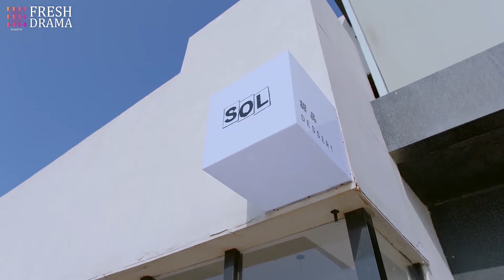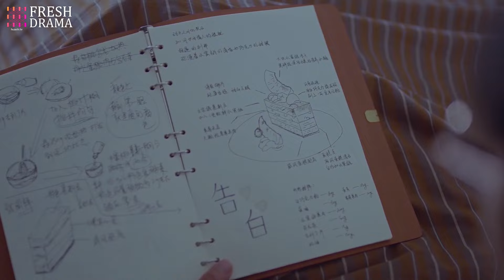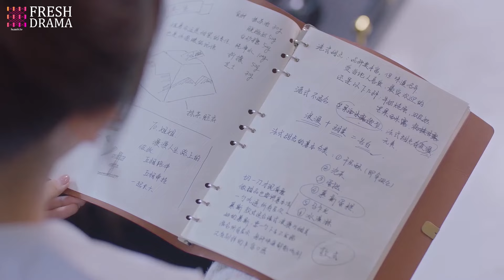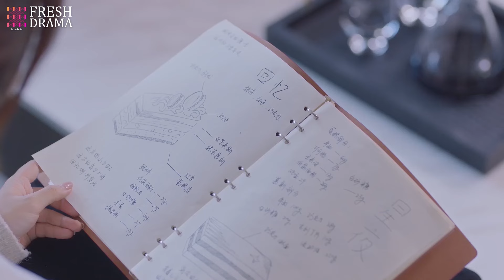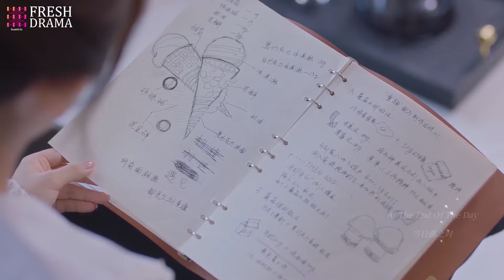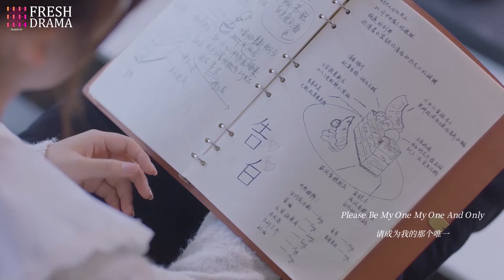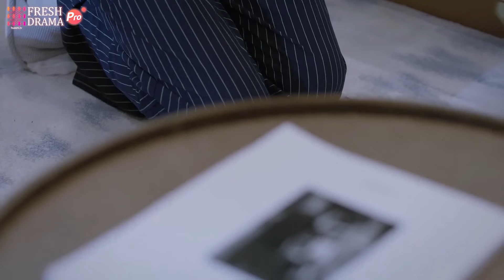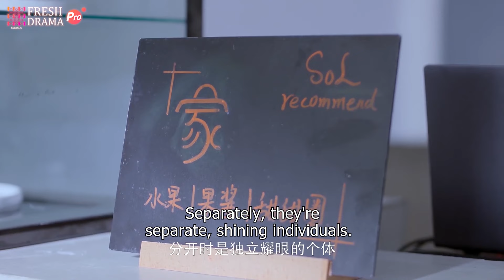【Full】💥It should have been a night of passion, only to be interrupted by an unexpected guest!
Episodes: 16

Genres: Romance, Drama

Subtitles: English [CC]

Audio languages: English